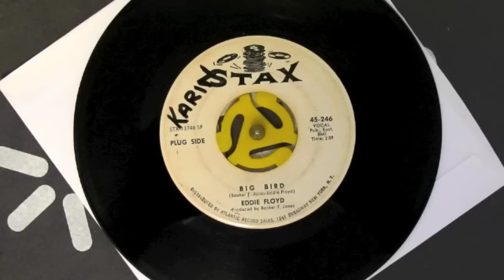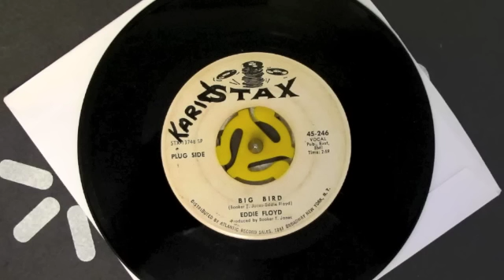Eddie Floyd - Big Bird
Eddie Floyd
"Big Bird"

Stax 45-246
1968